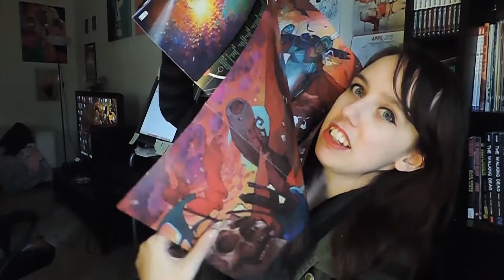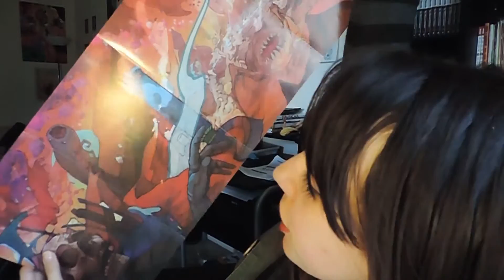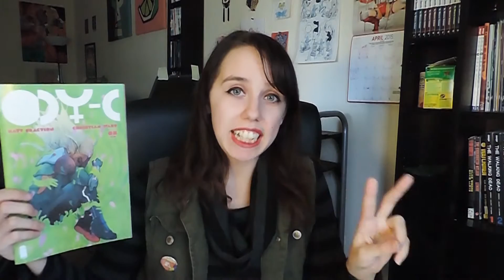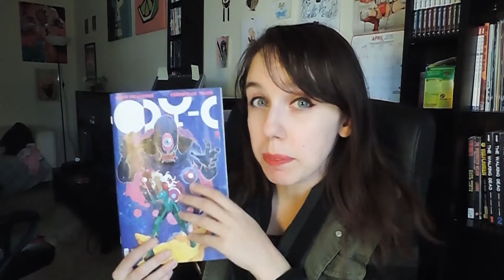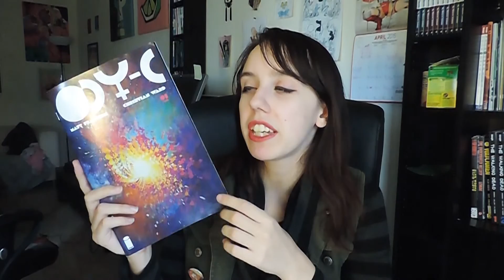Quickie Comics! ODY-C Review 1-3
This week I talk about the new-ish epic psychedelic fantasy comic series, ODY-C! Powerful chicks in space with dimensional travel and amazing art, WHAT'S NOT TO LOVE?

PS I filmed this several months before publishing it, so there have been several more issues released since then, including a TPB!